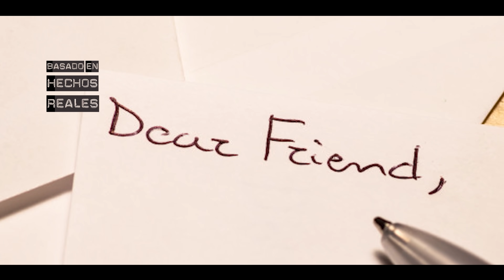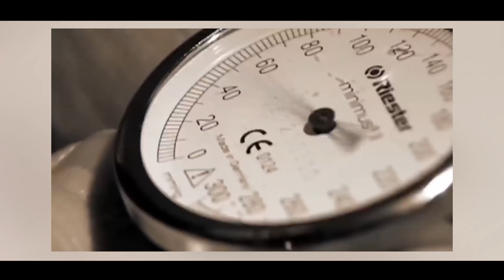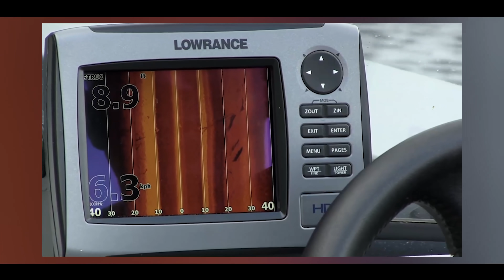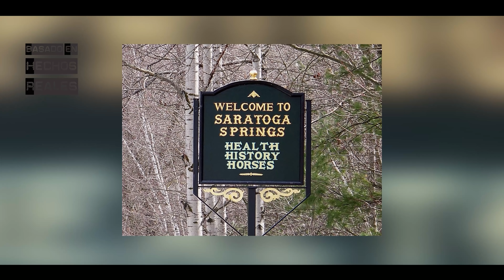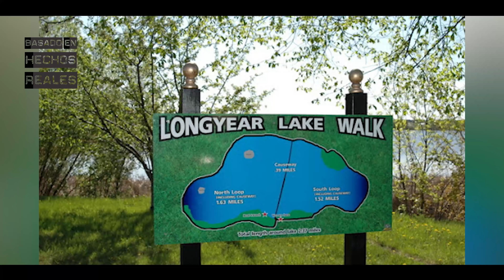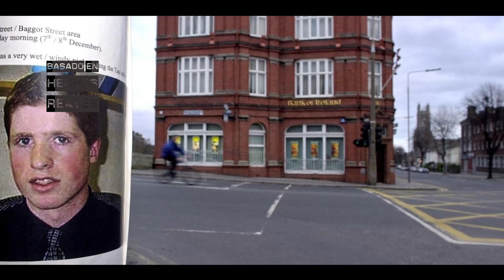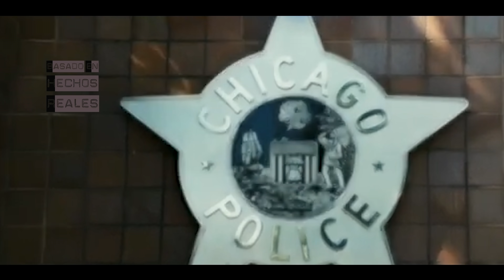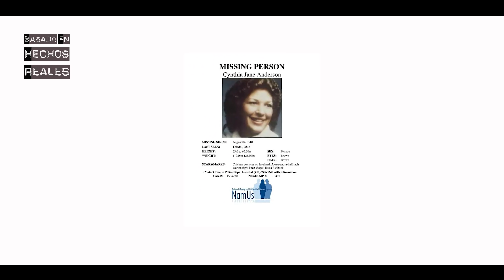10 Desapariciones Misteriosas Que Aún Nadie Ha Resuelto / Recopilación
Este vídeo es una recopilación de casos de los que ya he hablado en el canal. Muchas gracias por verlo:

- Rhianna Barreu: 0:52:00
- Brian Shaffer: 0:13:15
- Madison Scott: 0:29:24
- Suzanne Lyall: 0:54:24
- Leeanna Warner: 1:13:05
- Christopher Kerze: 1:27:06
- Trevor Deely: 1:35:25
- Kierra Coles: 1:50:36
- Cynthia Anderson: 2:02:43
- Patricia Meehan: 2:16:56